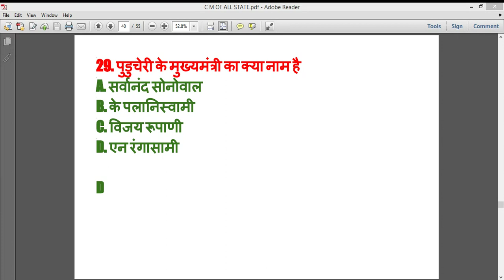C.M OF ALL STATE ONLY 4 MINUTES